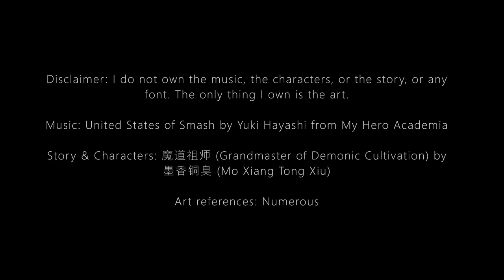[MDZS Animatic] First Siege of Burial Mounds | United States of Smash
Hope you enjoy watching ^^ Sorry for any mistakes (like anatomy or perspective) or inconsistencies in the art...

All art references I sourced from google images. Story and characters are from 魔道祖师 (Mo dao zu shi | Grandmaster of Demonic Cultivation) and the song is United States of Smash by Yuki Hayashi (I believe, please correct me if I'm wrong) from My Hero Academia.

This is an imagined version of how the First Siege went. Not all elements will directly follow any of the canon versions.